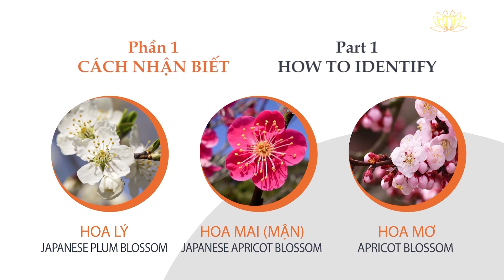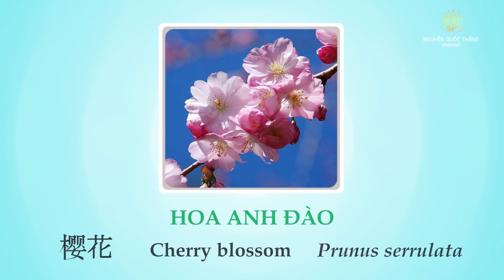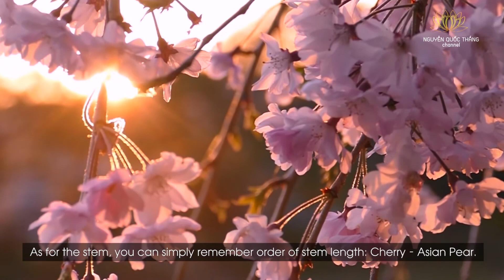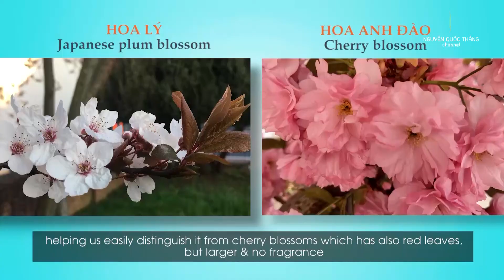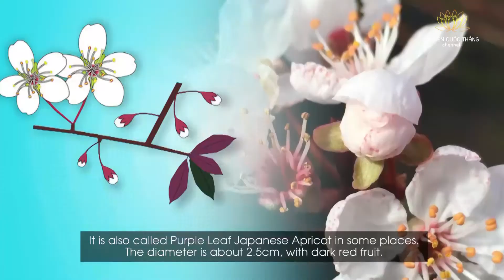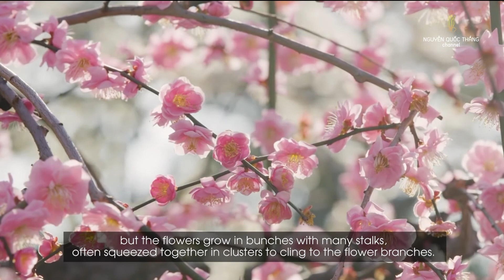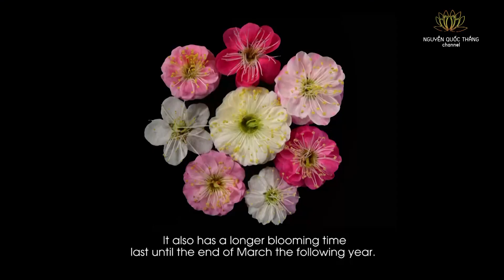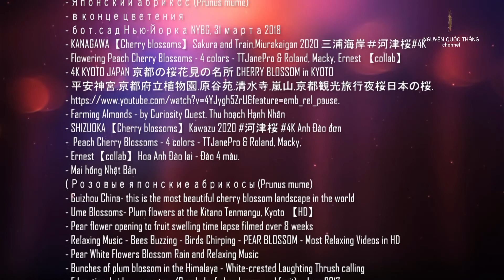CÁCH NHẬN BIẾT HOA ANH ĐÀO 樱花, HOA ĐÀO 桃花, HOA LÊ 梨花, HOA LÝ 李花, HOA MAI MẬN 梅花 & HOA MƠ 杏花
Cứ mỗi độ xuân về, các loài  hoa Anh đào 樱花, hoa Đào 桃花, hoa Lê 梨花, hoa Lý 李花, hoa Mai (Mận) 梅花, hoa Mơ 杏花, … cứ như đua nhau khoe sắc. Trên thực tế, mỗi loài cây đều có thời kỳ ra hoa cụ thể và sẽ nở vào một thời điểm tương đối cố định hàng năm.
Nhìn chung, phần lớn đều có hoa dạng lưỡng tính mọc thành chụm từ 2 - 3 hoa. Hình dạng hoa đều gần giống nhau.
 Vậy làm sao chúng ta có thể phân biệt được rõ ràng, cụ thể, chi tiết từng loại hoa mà không lầm lẫn!?
Hôm nay, Thắng sẽ cùng với các anh chị điểm qua, để có thể so sánh sự khác biệt của từng loài, thì chắc chắn sẽ không thể nào lầm lẫn được khi chúng ta dạo xuân, thưởng hoa giữa muôn loài lúc tết đến xuân về!
Chân thành cảm ơn Quý vị đã quan tâm!